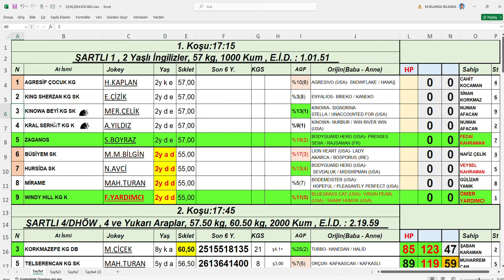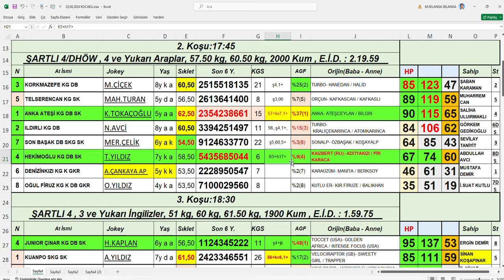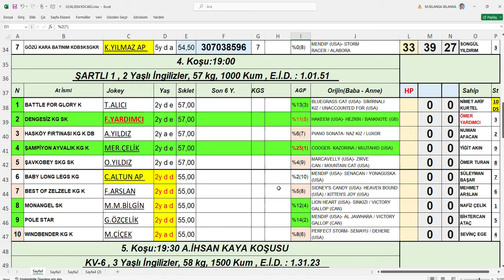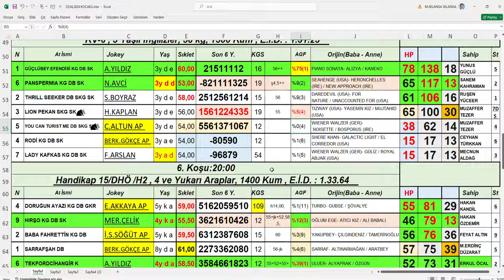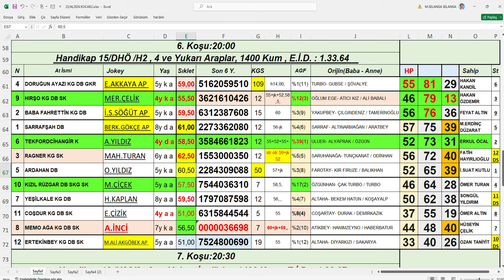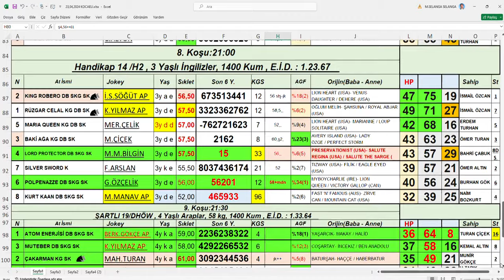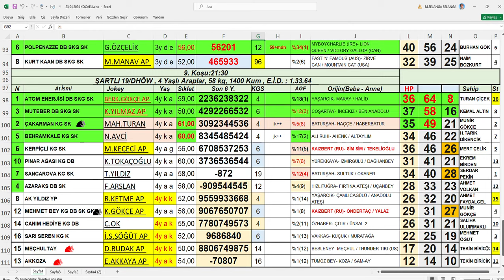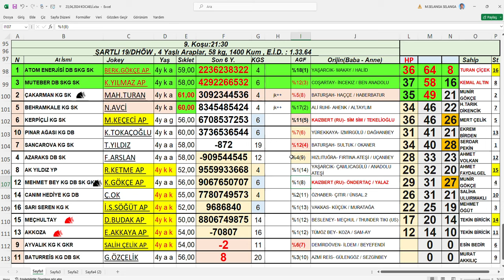23,04,2024 Kocaeli At Yarışları Handikap Analiz Bülteni